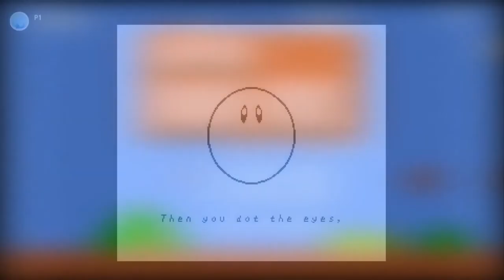Every NES Game on NSO Reviewed in 10 words or less - Lucas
So Nintendo added a lot of shovel ware to their NES Online service, Let's see how much of that shovel ware are hidden gems.